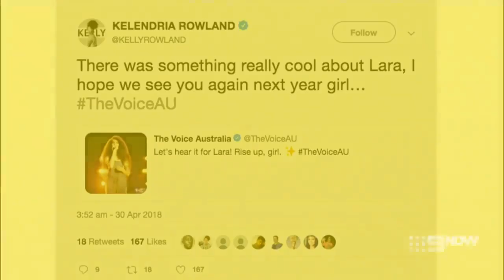Blind Audition Lara Dabbagh Scars To Your Beautiful The Voice 2019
+S U B S C R I B E          (Thankyou) 😉

+П О Д П И Ш И С Ь     (Спасибо) 😉